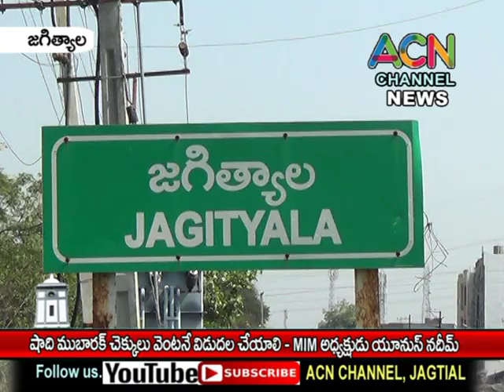జగిత్యాల జిల్లాలో షాదీ ముబారక్ చెక్కులు వెంటనే విడుదల చేయాలి - MIM అధ్యక్షుడు యూనుస్ నదీమ్